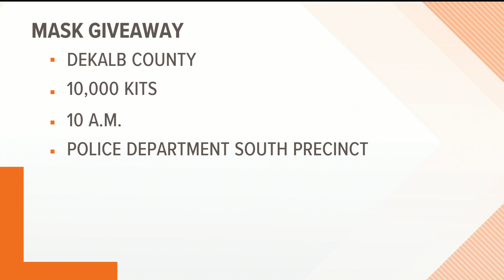DeKalb County to give away 10,000 masks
It begins at 10 a.m.